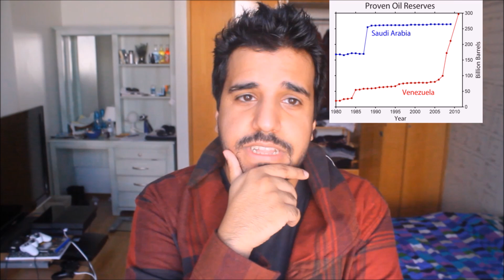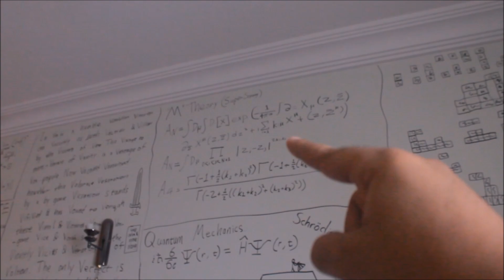متى بيخلص البترول في السعودية!!؟؟ When will oil run out in saudi!!??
شرح لأقوى مقوم إقتصادي لأقوى دولة نفطية في العالم والأثر الإقتصادي الحالي والمستقبلي

يوتوب قرروا يحذفون الفديو القديم لأني كتبت اسمي اكثر من مرة في التفاصيل وراح ال400 الف مشاهدة :(

English CC

لكن اشتريت كاميرا جديدة والفديوات بكميات هائلة قادمة.